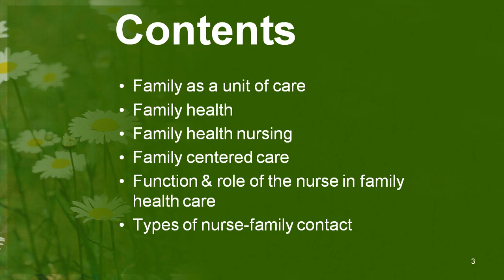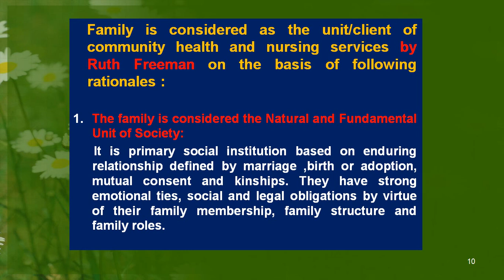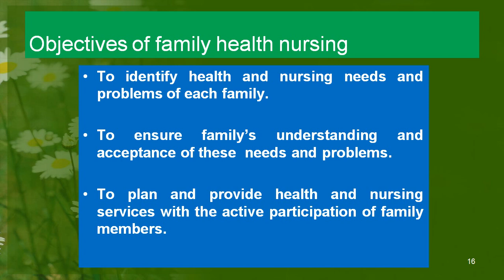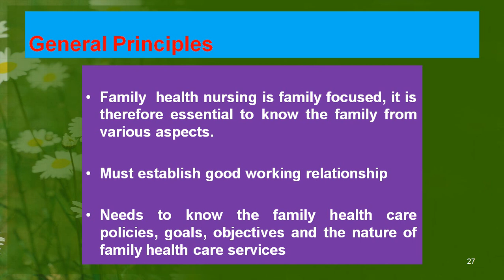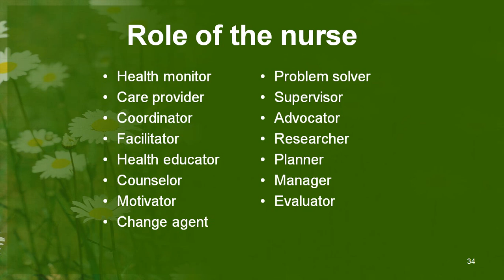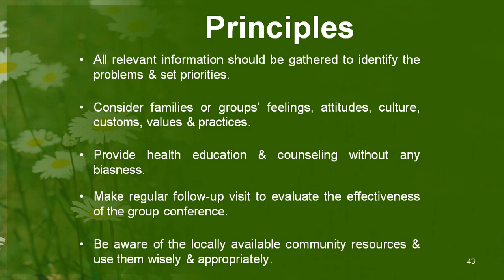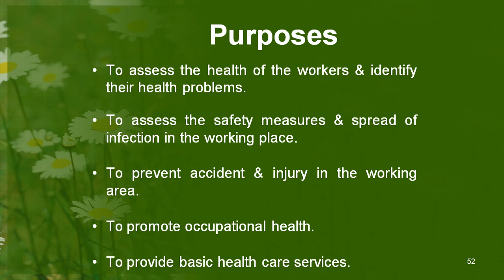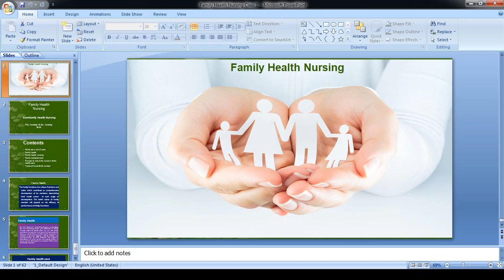Family Health Nursing class 2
Family Health Nursing

Role and function of the nurse in family health care
 Types of nurse family contact
a. Home visit
b. Clinic visit
c. Group conferences
d. Written communication
e. Industrial or school visit
Factors affecting family health
• Physical environment: food, clothes, water, housing status, types fuel etc.
• Psycho-social environment: working environment of family members, society & social interaction, basic needs & security for life & old age etc.
• Biological environment: family size & type, reproductive life, freedom from communicable diseases.
• Other factors: education, income, religion, socio-cultural values & practices, accessibility & availability of health services.